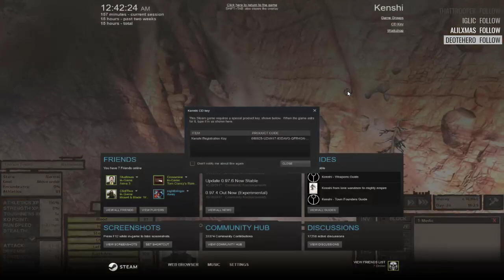Kenshi Ep 14 (Weapon Crafting Bench)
Building up on the hideout!